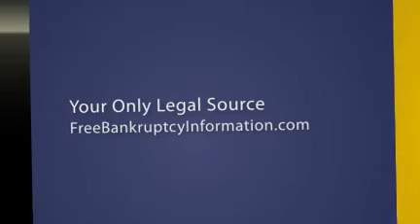Chapter 13 Bankruptcy Information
Thinking of filing for bankruptcy? We have the most Comprehensive Free Bankruptcy Information for every state and learn all about how bankruptcy does work... - created